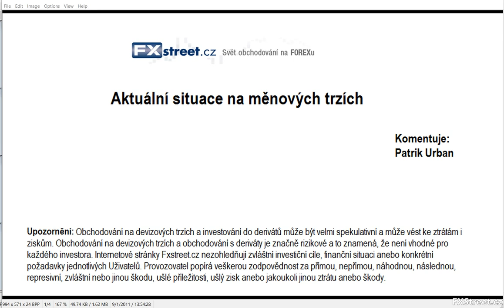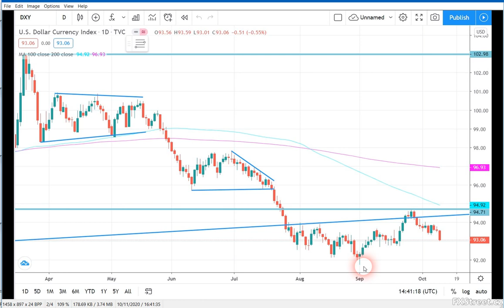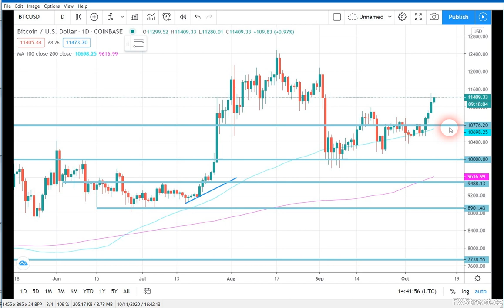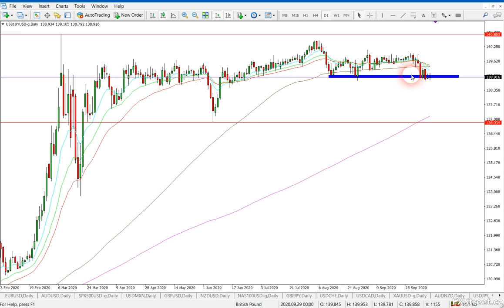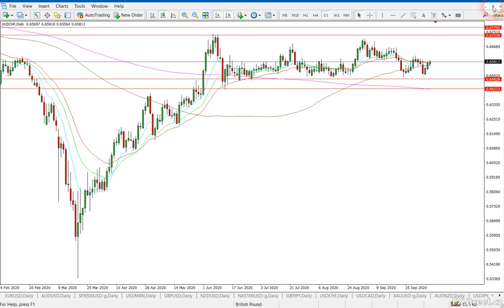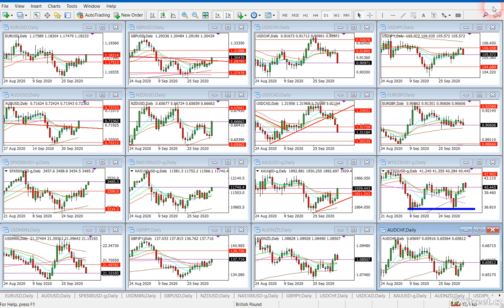Technická analýza od Patrika Urbana - forex, komodity, akcie a kryptoměny (12.10. - 16.10.2020)